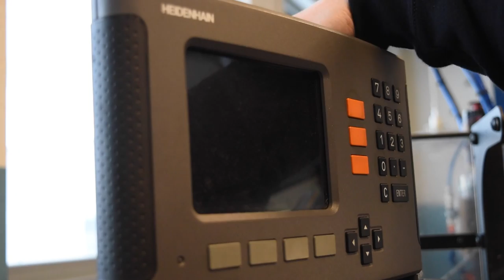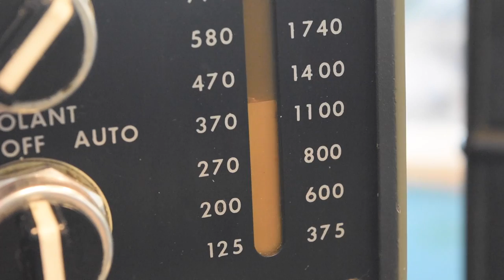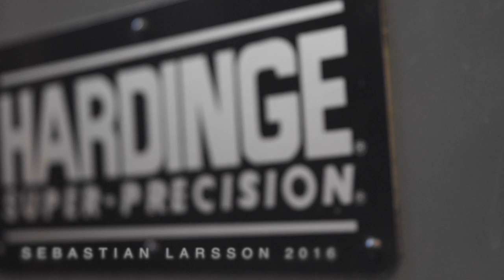Hardinge HLV-H - The Best toolroom lathe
A short video on my Hardinge. It's a true pleasure to run it.
I use it in my shop making parts for my custom knives.
Next video I will show how I make titanium screws.